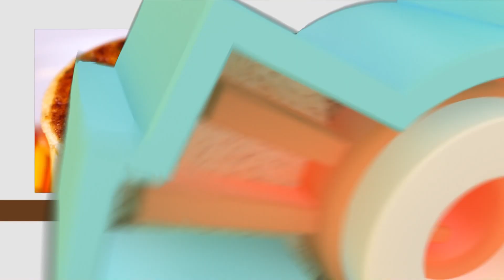游轮阳台夜宴 |《一起吃饭吧》| Let's Eat!| WasuTV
《一起吃饭吧》反思现代都市生活的快节奏与人情之间的疏离感，以主持人李晶为第一视角，还原每一位都市人日常熟悉的吃饭场景，以新颖的“自拍”为记录手法，展示寻找各式各样美食的心路历程；与电视机前观众聊当下热点、新闻八卦、穿搭心得等工作生活息息相关的一切；记录享受精美“一人食”的慢生活。
“Let’s Eat” reflects on the sense of alienation between the fast-pace of modern urban life and human relationships, taking the host Li Jing as the first point of view, restoring the everyday familiar eating scenes of every urbanite, and recording the novel “selfie” techniques which demonstrates the mental journey of searching for all kinds of food. Chatting with viewers in front of the TV about the current hot spots, news gossip, fashion trends and other things that are closely related to work and life; recording the slow life of enjoying the exquisite “food for one person”.